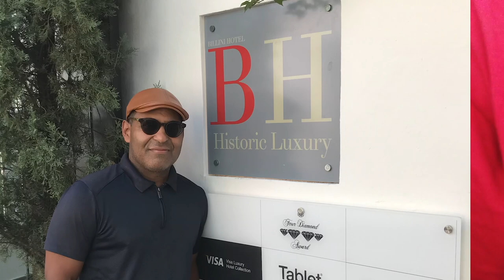La zona Colonial de Santo Domingo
La zona Colonial de Santo Domingo, es uno de mis lugares favoritos de Republica Dominicana